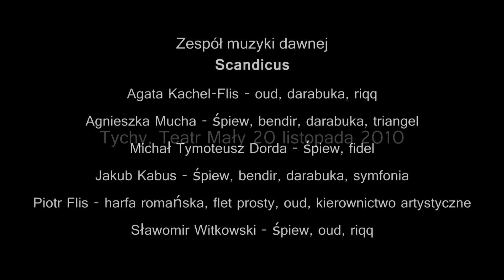Chansoneta Tedesca anon XIV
Zespół muzyki dawnej Scandicus,

Tychy, Teatr Mały 20 listopada 2010

Agata Kachel-Flis - oud, darabuka, riqq
Agnieszka Mucha - śpiew, bendir, darabuka, triangel
Michał Tymoteusz Dorda - śpiew, fidel
Jakub Kabus - śpiew, bendir, darabuka, symfonia
Piotr Flis - harfa romańska, flet prosty, oud, kierownictwo artystyczne
Sławomir Witkowski - śpiew, oud, riqq

Patronat:
Miejskie Centrum Kultury w Tychach